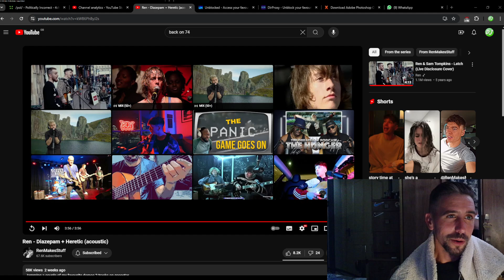Ren - Diazepam + Heretic (acoustic) (Reaction!!!)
Ren's acoustic mash up of Diazapam and Heretic was BRILLIANT!

I can relate a lot to this, especially the song Diazapam. Always been one of my favourites - very true lyrics!